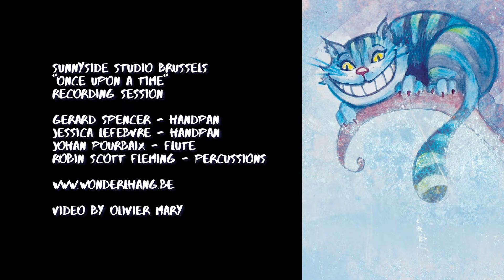Wonderlhang - L'Espagnol - Once Upon A Time Recording Session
Wonderlhang - l'Espagnol

Track n°7 sur notre album: Once Upon A Time
Gérard Spencer (Handpan, Didgeridoo)
Jessica Lefebvre (Handpan)
Johan Pourbaix (Flûte Bansuri)
Robin Scott Fleming (Percussions)

Wonderlhang c’est un homme, une femme, un instrument inventé en l’an 2000, une rupture et quatre histoires d’amours. La rencontre de deux Handpans libèrent des harmonies cristallines et planantes ponctués d’intermèdes groovy. Gérard fait l’homme orchestre en jouant simultanément Handpan avec ses mains, la puissante basse du Didgeridoo avec sa bouche et des percussions avec ses pieds alors que Jessica amène un côtés transe acoustique avec la guimbarde dans un répertoire dansant et rythmé. »